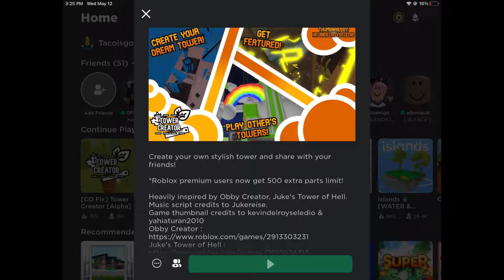tower creator is a perfect game with no flaws whatsoever